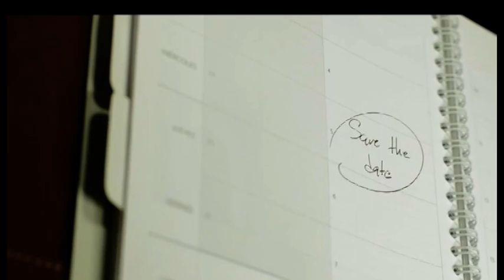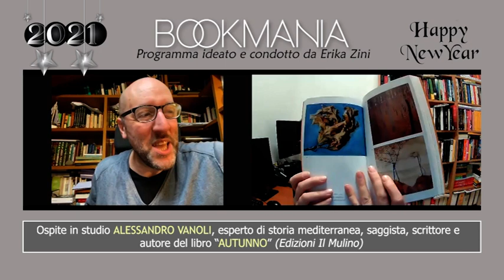Bookmania 07/01/2021: Autunno, intervista ad Alessandro Vanoli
Che cos'è l'autunno? Cosa simboleggia? Qual è la sua funzione oggi e nella storia?
Sono queste alcune delle domande alla o libro cui Alessandro Vanoli, esperto di storia mediterranea e scrittore, cerca di care una risposta.
Un libro di saggistica, raccontato come fosse un insieme di storie.